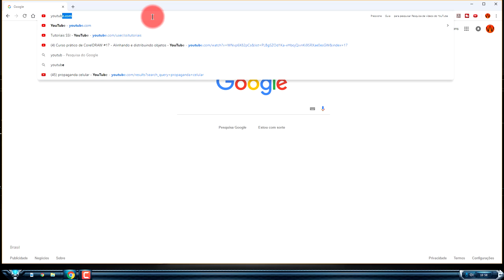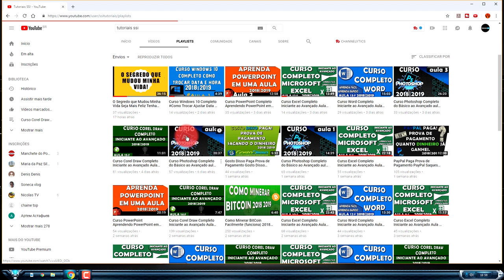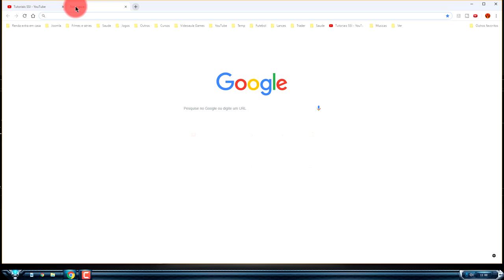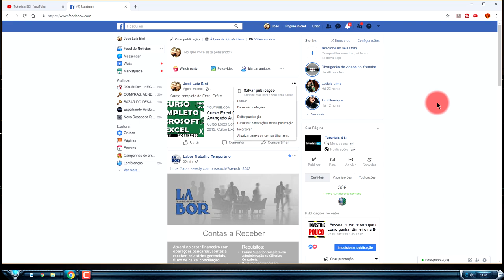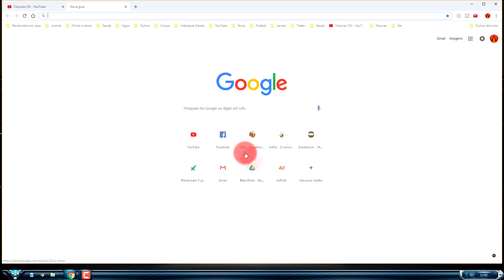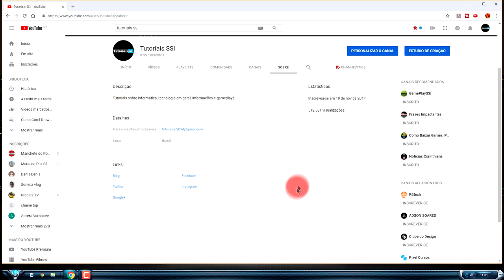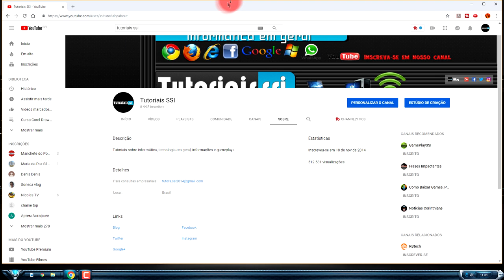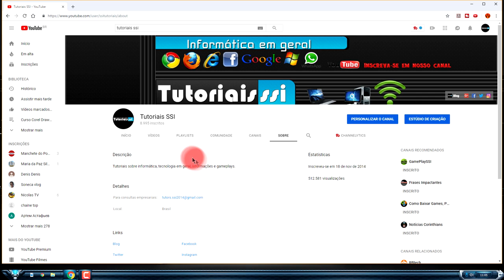Promoção Para Inscritos YouTube 2018 2019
Promoção Para Inscritos YouTube 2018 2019. Quer começar 2019 com uma grana no bolso?

▼ SIGA/CURTA ▼